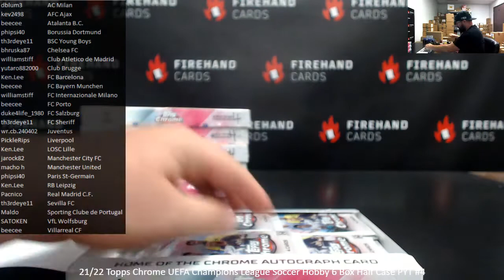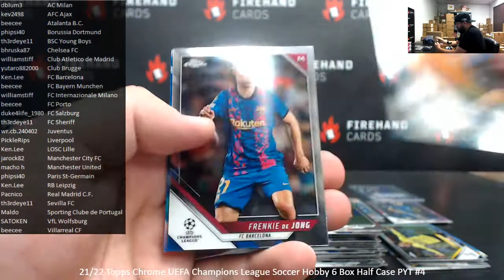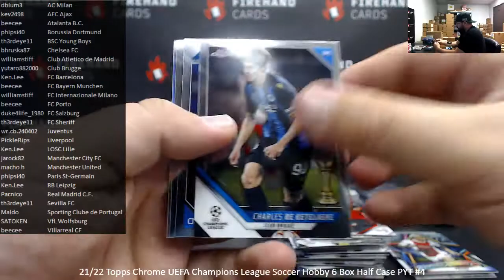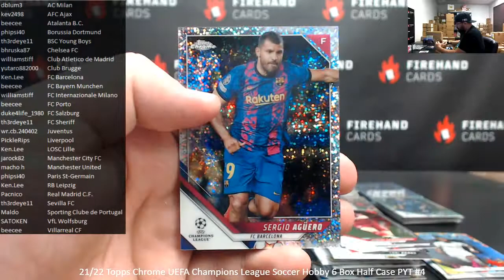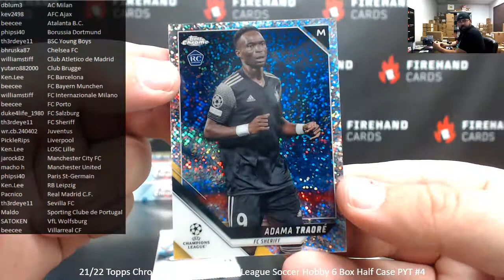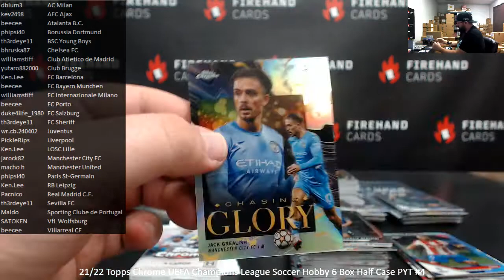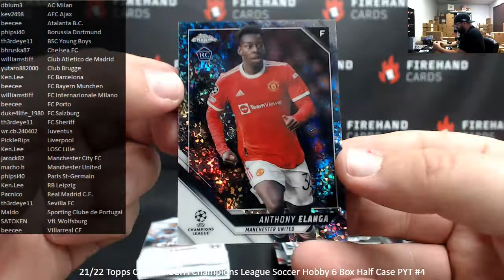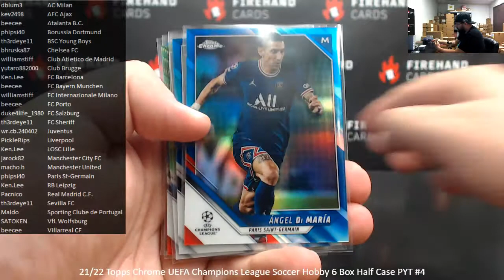6/20/2022 21/22 Topps Chrome UEFA Champions League Soccer Hobby 6 Box Half Case PYT #4